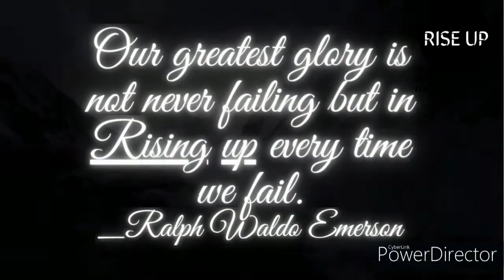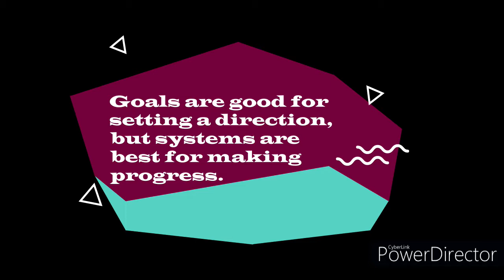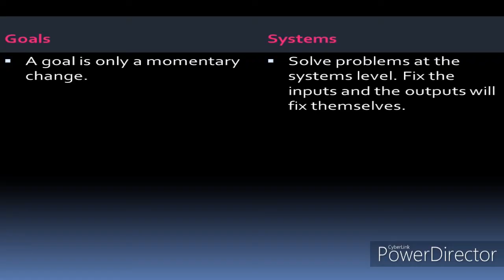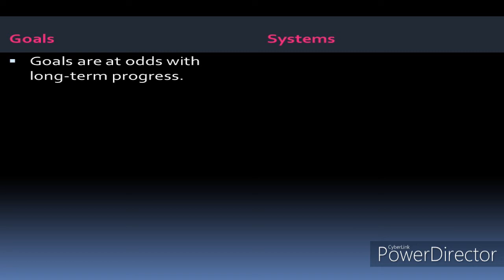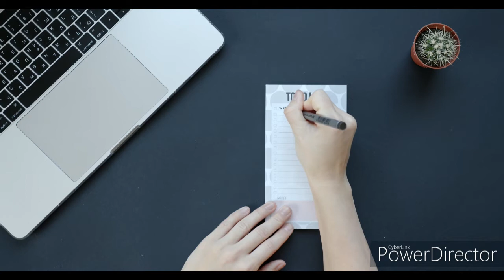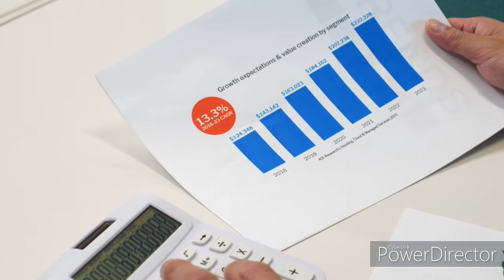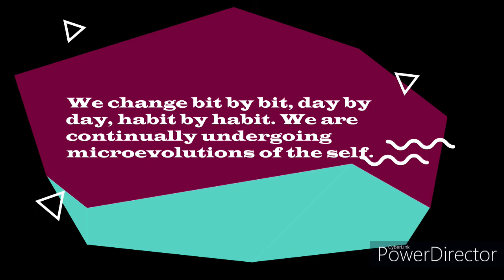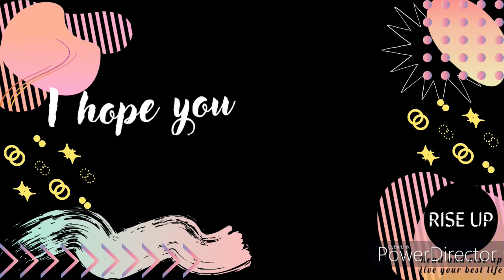Why you should focus on SYSTEM instead of Goals??Atomic habits by James Clear, audio summary.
This video is a summary of the book Atomic habits by James clear, it's a series of video about the science of how habits work ?? how to make good habits automatic and easy . and how to get rid of bad habits gradually???  .

The first video about the book   is linked below if you want an overview of the book:
Why Atomic habits work???  And how ?? Summary of Atomic habits by James CLEAR.
How to build new habits ??? 1st law (Cue), make it obvious, Atomic habits by James CLEAR, Summary
The science of how habits work???How to change them?(part2) Summary of Atomic habits by James CLEAR.

Subtitles :
 FORGET ABOUT GOALS, FOCUS ON SYSTEMS INSTEAD
Problem #1: Winners and losers have the same goals.
Problem #2: Achieving a goal is only a momentary change.
Problem #3: Goals restrict your happiness.
Problem #4: Goals are at odds with long-term progress.
A SYSTEM OF ATOMIC HABITS???
WHAT PROGRESS IS REALLY LIKE???

This channel is about summarizing books and focusing on some concepts proposed by their authors like positive affirmations, the law of attraction, frequency, vibes and how to practice them and attract the life you want.

Biography
Sources: Jamesclear.com

Video's attribution :
Video by Kampus Production from Pexels
Video by ANTONI SHKRABA from Pexels
Video by Luna Lovegood from Pexels
Video by samazing family from Pexels
Video by 2type from Pexels
Video by Joshua from Pexels
Photo by Jess Bailey Designs from Pexels
Photo by Jorge Romero from Pexels
Video by fauxels from Pexels
checking progress
Video by Anastasia Shuraeva from Pexels
weight